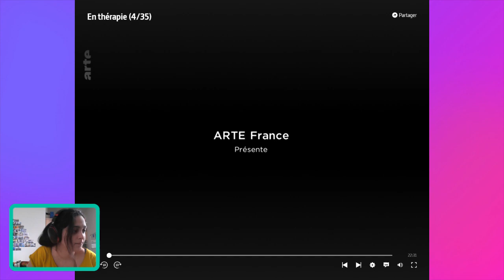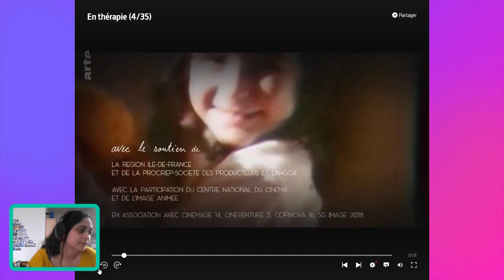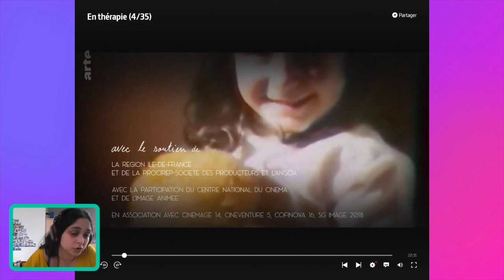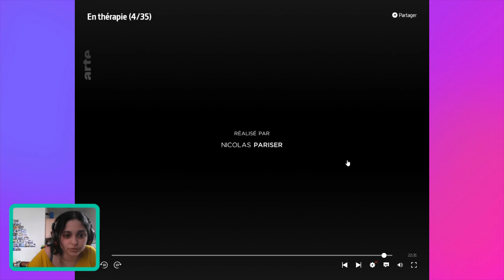Ce psy fait fuir son patient ! Analyse d'une thérapie de couple qui tourne mal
Hello ! Je suis super contente aujourd'hui qu'on discute ensemble de ma passion : la systémique et les thérapies de couple plus en particulier 😍 Dans cet épisode de EnThérapie de Arte, le psychiatre et psychanalyste rencontre un couple... et ne sait clairement pas quoi faire ! Heureusement, c'est ma spécialité et on va en discuter ensemble 😄 Dites-moi ce que vous pensez de tout ça en commentaire, et surtout : comment vous vous seriez senti vous en tant que patient face à un psy comme ça ? 😶

Les références citées dans la vidéo :
- Mony Elkaim "Si tu m'aimes, ne m'aimes pas"
- Edith Goldbeter-Merinfeld "Le deuil impossible"
- Robert Neuburger " Les nouveaux couples"
- Teresa Wong "Chère Scarlet, l'histoire de ma dépression post-partum"
- Lien sur la douance conseillé par un abonné durant la vidéo Vous en pensez quoi ?  😄 On regarde cette vidéo ensemble aussi ?